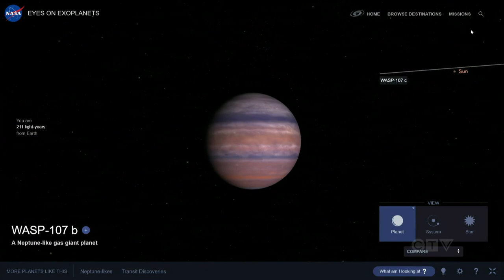Why 'cotton candy' exoplanet has experts fascinated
Jill Macyshon reports on what we know about the Jupiter-sized exoplanet recently discovered by the James Webb telescope.